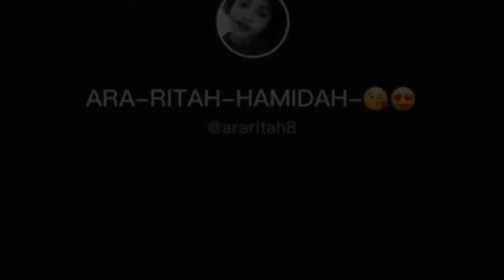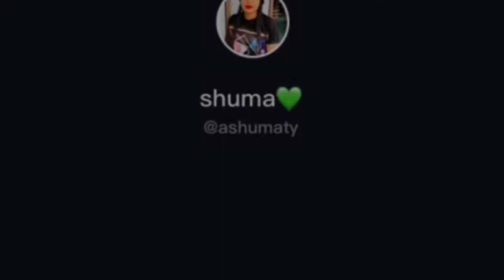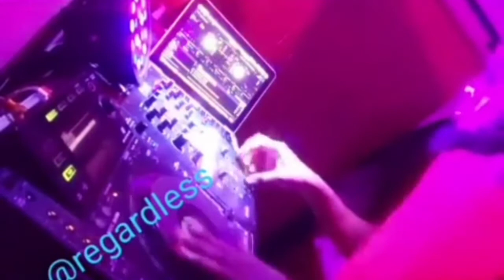Katumba Oyee best TikTok videos😅😅😅